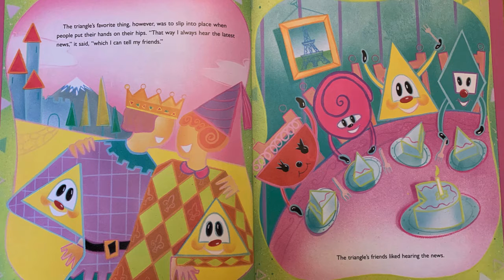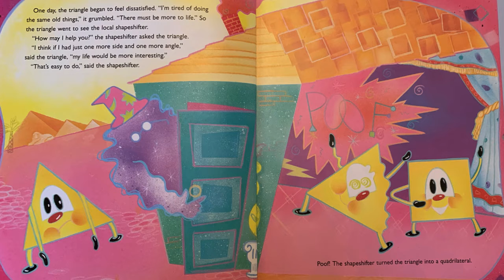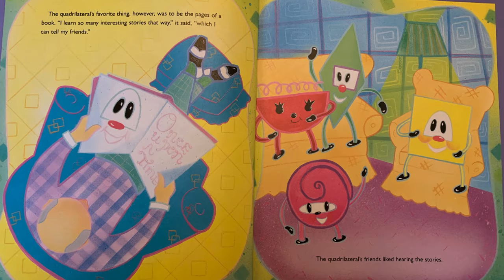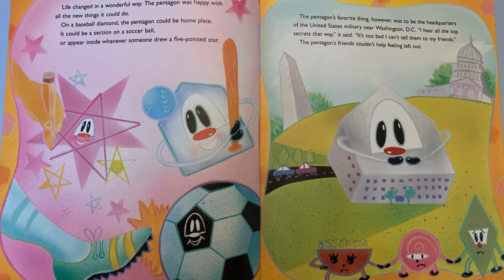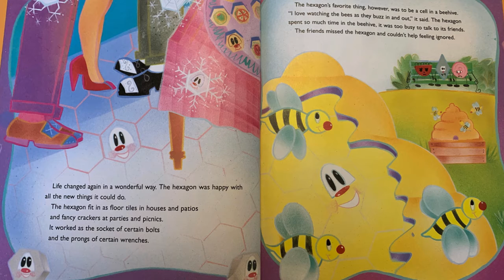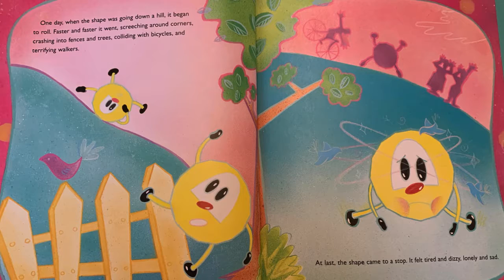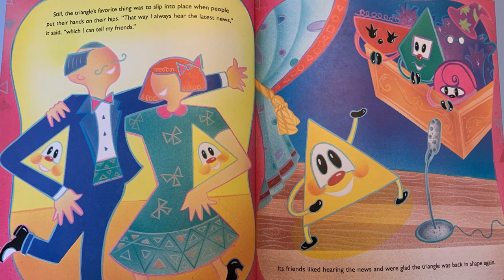The Greedy Triangle